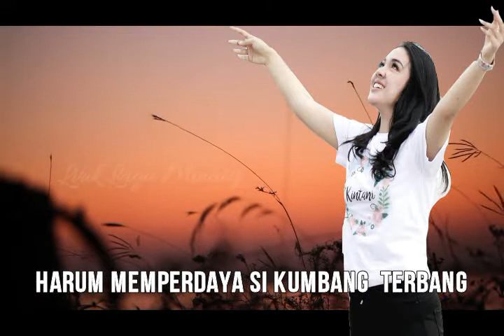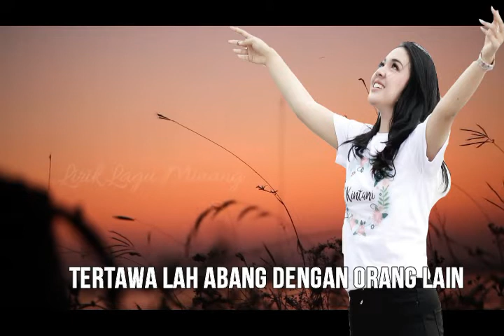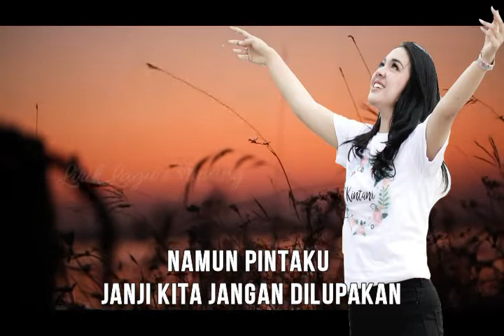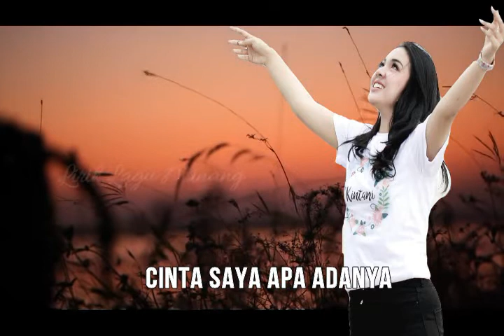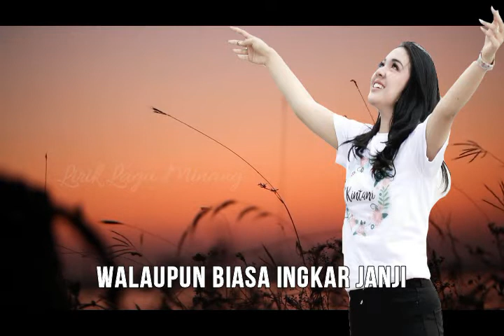Kintani - Cinto Apo Adonyo ( Substitle Bahasa Indonesia )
Terjemahan dalam bahasa indonesia lagu dari Kintani - Cinto Apo Adonyo yang diperuntukan bagi teman-teman kita seluruh Indonesia yang menyukai lagu minang tapi kurang tau arti dari lagunya

Mohon maaf kalau ada kesalahan dalam pengartikannya.
Silahkan request lagu2 yang ingin diterjemahkan di kolom komentar. Terima Kasih

Dan Kami Ucapkan Mohon Maaf kepada RW Pro atas video ini, Kami bukan bermaksud untuk mengambil hak cipta cuma ingin membantu teman- teman seluruh indonesia yang mencintai musik minang untuk mengerti arti dari lagu-lagu dari Ranah Minang Tercinta.

Terima Kasih.